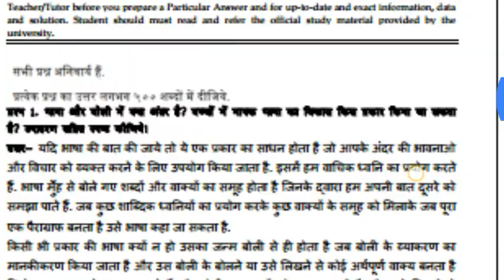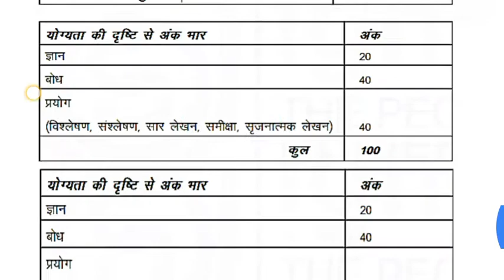BES 145 IGNOU SOLVED ASSIGNMENT 2020-21